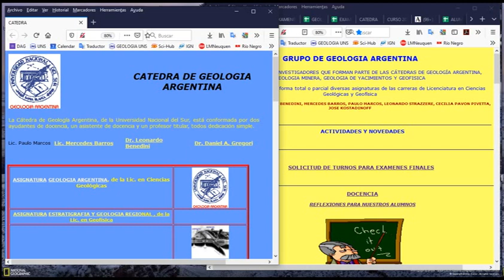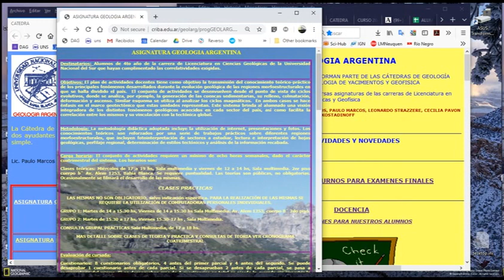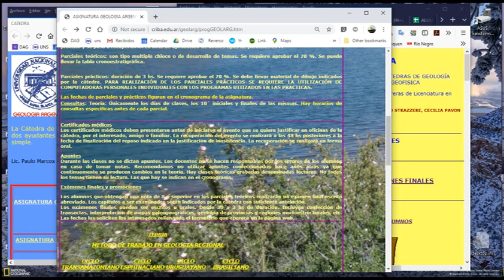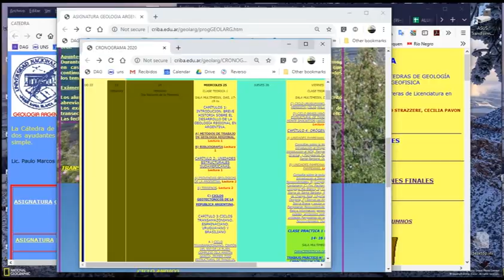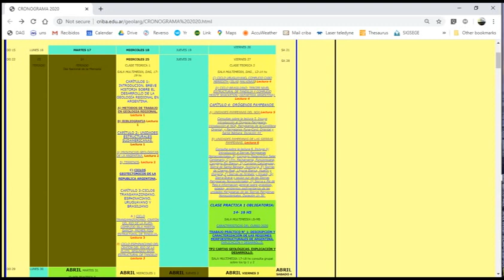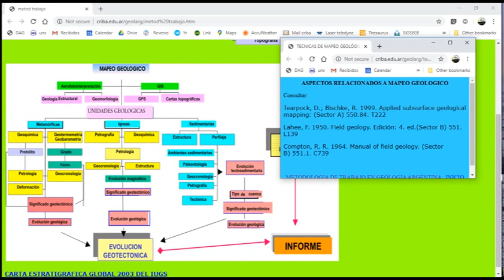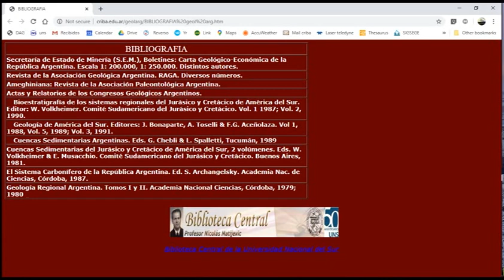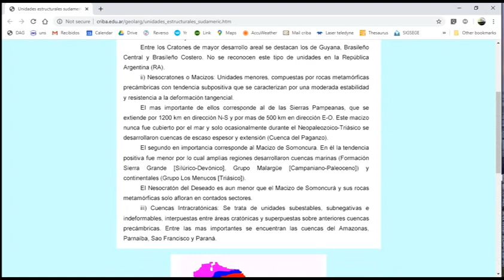LECTURA 1 Cap 1 Introducción Cap 1A Metodologia de trabajo Cap 1B Bibliografia CAp 2 Unidades estru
OK     LECTURA 1 Cap  1 Introducción Cap 1A Metodologia de trabajo Cap 1B Bibliografia CAp 2 Unidades estru